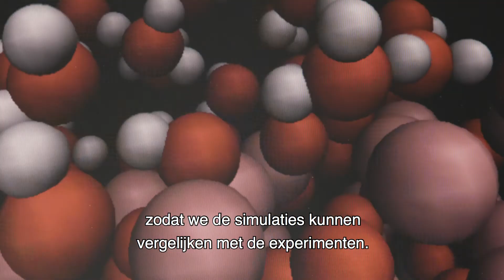Solar Fuels onderzoek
Anja Bieberle vertelt over DIFFER's onderzoek om zonne-energie om te zetten in schone brandstof